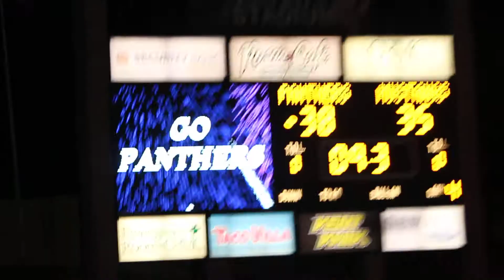Permian Panthers Game Winning Field Goal .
Barron Becker Kicks the Game winning Field goal to win the game

MOJO 38 Lub Coronado 35 Final

MOJO MOJO MOJO MOJO